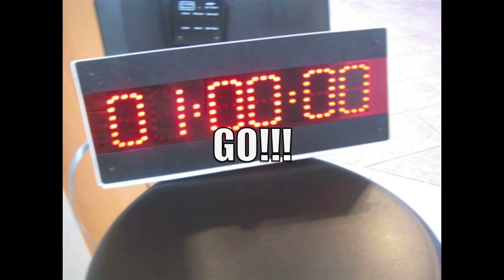Summer Camp 2010 Week 1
Summer Camp at Simple Gourmet!